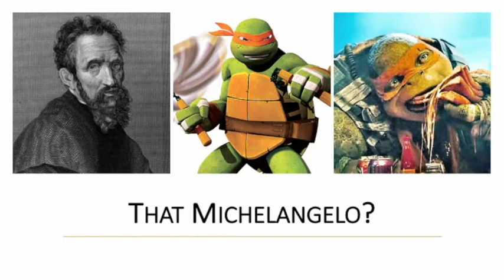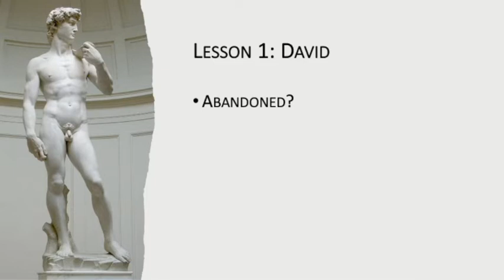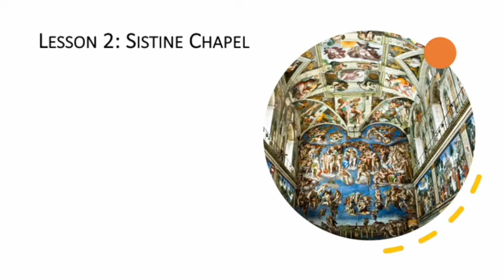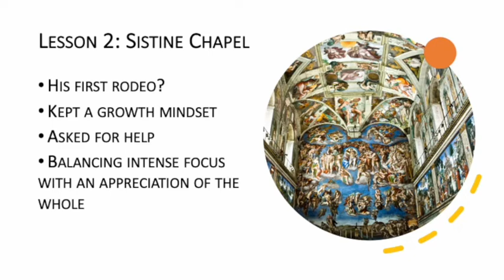The Two Minute Clinic: Michelangelo (S3e2)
Two lessons from Michelangelo might serve all band directors well.

For more writings on instrumental music education, conducting, and composing,